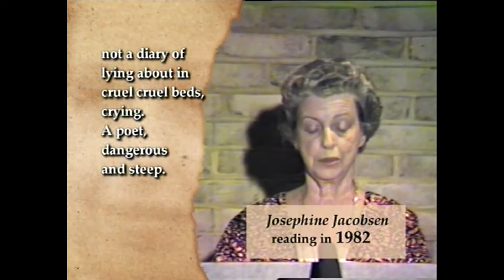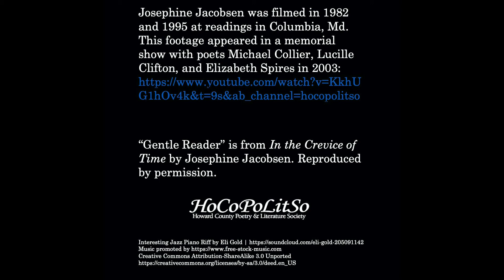Poetry Moment: Josephine Jacobsen and the lady eaten by a poem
“If I read a book and it makes my whole body so cold no fire can warm me, I know that is poetry. If I feel physically as if the top of my head were taken off, I know that is poetry. These are the only ways I know it. Is there any other way?” Emily Dickinson wrote to Thomas Wentworth Higginson in 1870.
 This week’s Poetry Moment resonates with Dickinson’s famous lines about the power of literature. Read by Baltimore’s own, the very proper Josephine Jacobsen, she titled her poem “Gentle Reader.” With a sly nod to the etiquette-wise mode of address in nineteenth-century novels--think Charlotte Bronté’s Jane Eyre—Jacobsen’s lines capture the shock of reading poetry in a way that is most ungentle.
 With her cap of careful curls, her pastel jackets, and her soft tones, Jacobsen looked as ladylike as she acted, polite in a way that only native-born Canadians raised in Baltimore’s Roland Park are.
“I expect that if I look in the dictionary and see the word ‘lady,’ it will be Josephine’s picture,” said poet Lucille Clifton in the 2003 memorial tribute show from which this footage is taken. “She was always such a person who valued others and understood there were a lot of ways of being a good poet.”
 But this lady spoke about literature, particularly in ”Gentle Reader,”  like a mystic, a lover, a cult leader.
 In the first stanza, Jacobsen sets up a normal evening with city and stars, reading a poem. But by the end of the stanza, the poem’s speaker has encountered a poet, “dangerous and steep” and we’re about to head off the cliff with her. The poem “juices her like a press,” and eats her “gut and marrow.” Her ear’s lust, at the end of the poem, enthusiastically agrees with James Joyce’s Molly Bloom: “yes, yes, yes, O, yes.”
 That ecstasy is not often equated with poetry. Sometimes it is necessary, however, to describe a visceral response to a good poem.
 Not well recognized as a poet until she was in her 70s, and with no college education, Jacobsen wrote essays, op-ed pieces, poetry, and short stories most of her life. From 1973 to 1975, Jacobsen served as the Poetry Consultant to the Library of Congress, the position later renamed as the National Poet Laureate. In 1997, the Poetry Society of America gave her the Robert Frost Medal for Lifetime Achievement in Poetry.
 Both joy and terror lived in Jacobsen’s poetry, and underneath lay a kind of mystery, which is likely the same source of Dickinson’s cold and Jacobsen’s “savage sight.” Jump off that steep and dangerous cliff with Jacobsen, and with HoCoPoLitSo.
      -- Susan Thornton Hobby
          Consultant and producer of The Writing Life